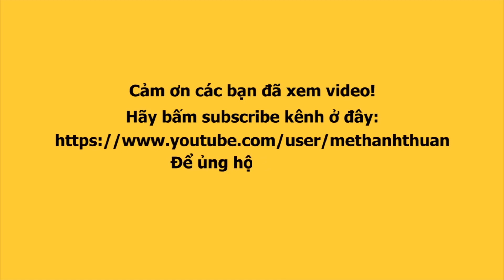Hoa hậu H'HEN NIÊ lại chiếm lĩnh vị trí VEDETTE show thời trang mới nhất của NTK HÀ LINH THƯ